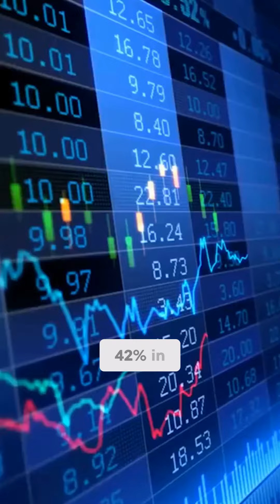DEION SANDERS X BLENDERS!